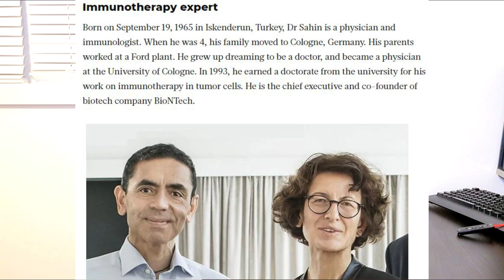Immigrants stealing Canadian Jobs? Not true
I am hoping this video enlightens those who think Immigrants are stealing their jobs. Immigrants contribute much more to the growth and development of the Canadian economy.

If you have further questions, related to Canadian immigration or life in Canada, please write down your comments or send an email to so I can refer you to licenced immigration consultants for expert advice.